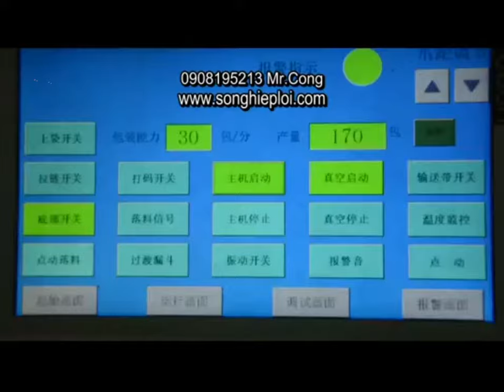May dong goi nuoc giat 2,5Kg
Máy đóng gói nước giặt dạng túi 3 biên tự động cấp túi mở túi chiết rót cân định lượng dạng xoay tròn.
Công ty TNHH TM - KT Song Hiệp Lợi chuyên cung cấp máy móc trong ngành mỹ phẩm, thực phẩm, dược phẩm, phân bón và bảo vệ thực vật.Trong thời gian qua Song Hiệp Lợi đã không ngừng nỗ lực trong việc tìm hiểu nghiên cứu những loại máy móc tiên tiếnnhằm đáp ứng nhu cầu ngày càng đa dạng và góp phần nâng cao chất lượng, tăng năng suất sản xuất của Quý Khách Hàng.

 Song Hiệp Lợi giới thiệu đến khách hàng dây chuyền sản xuất nước đóng chai EC SL dùng trong sản xuất chiết rót chai tự dộng dạng nước dung dịch.

Song Hiệp Lợi độc quyền cung cấp dòng dây chuyền chiết rót chai tự động 5 trong 1 dây chuyền công nghệ tiên tiến nhất hiện nay sản phẩm sữ dụng linh kiện chuẩn Châu Âu.

Dây chuyền EC SL  chiết rót tự động các loại chai nhựa, chai pet, thủy tinh, bao bì tuýp nhôm có thể tích nhỏ hơn 300ml, bao gồm các máy măm xoay vào chai tự động, máy chiết rót dung dịch - chất sệt - chất lỏng - hóa chất ăn mòn, máy đóng nắp , máy vặn nắp, máy dán nhãn tự động và hệ thống vận chuyển đóng thùng

● Dây chuyền chiết chai rót tự động chỉ cần 3 người (một nhân viên vận hành, hai trợ lý) để điều hành đường dây này.
● Máy tách vỏ hoạt động nhanh và phù hợp với các chai tròn và phẳng, điều chỉnh dễ dàng mà không cần cố định mô-đun. Băng tải được trang bị hút chân không để vận hành ổn định các chai nhỏ.
● Máy chiết rót & đóng nắp có sự phối hợp tốt. Việc điền đầy thể tích servo đảm bảo độ chính xác cao; giới hạn tuyến tính dễ dàng để điều chỉnh.
● Nắp nghiêng, nắp không, nắp lá nhôm không tự động từ chối, máy hàn lá nhôm có quay chai, hệ thống vặn nắp, để đảm bảo tất cả các nắp được niêm phong tốt.
● Máy dán nhãn tự dính có bàn tiếp giấy, mỏng và dễ vận hành hơn.

CÔNG TY TNHH TM – KT SONG HIỆP LỢI
Địa chĩ:288 Thoại Ngọc Hầu, P.Phú Thạnh, Q.Tân Phú
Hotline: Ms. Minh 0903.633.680